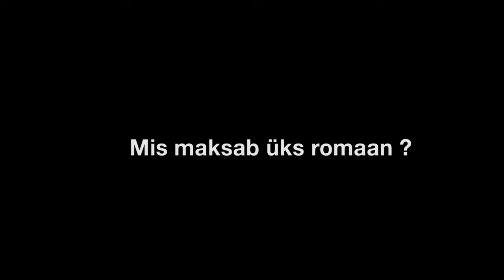MIS MAKSAB ÜKS ROMAAN? Kirjanik Andrei Ivanov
Andrei Ivanov on Eesti kirjanduses omapärane nähtus. Tema romaanide südames on inimene, kellel on elav süda ja tuhmuvad silmad.

Tegime 2015. aastal Eesti Kultuurikapitali 90. juubeliks 24 teleklippi Kulka poolt toetatud inimestest, kollektiividest ja ettevõtmistest.

Reisisime mööda Eestimaad ringi ning käisime külas erinevatel inimestel, kes on panustanud Eesti kultuuri- ja spordiellu ning keda oleme omalt poolt toetanud. Soovime ka teiega seda jagada ning tuletada meelde, et märkaksite ja tunnustaksite inimesi enda ümber, kes teevad, toimetavad ja panustavad meie kultuuriellu. Kokku valmis 24 klippi, kuid tunnustust väärivaid inimesi on üle terve Eestimaa!

Teleklippe aitasid teha:
Lavastaja: Mart Koldits
Režissöör: Heilika Pikkov
Operaator: Rein Kotov
Heli: Antti Mäss
Näitlejad: Mirtel Pohla ja Tambet Tuisk
Näitlejate kostüümid: Reet Aus